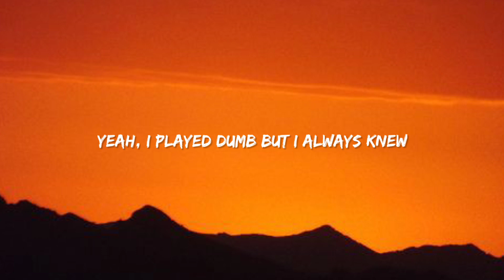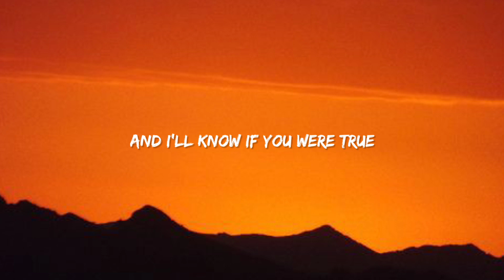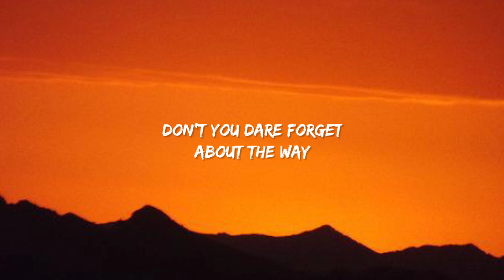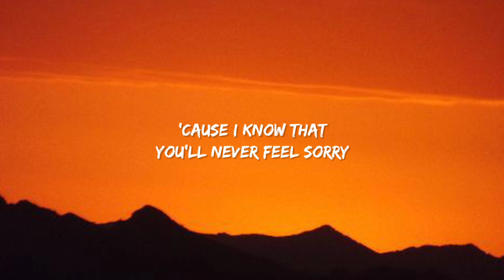Olivia Rodrigo - Traitor (Lyrics)